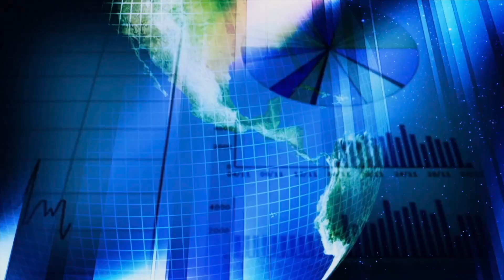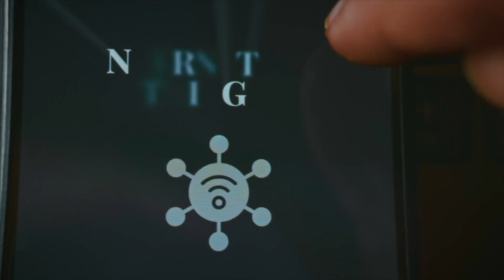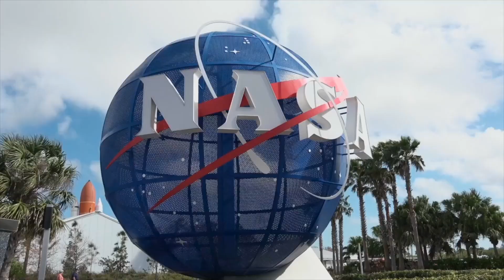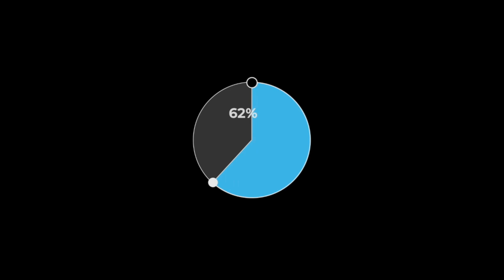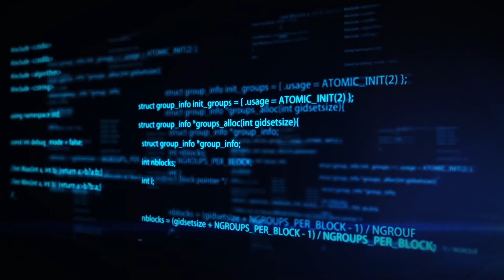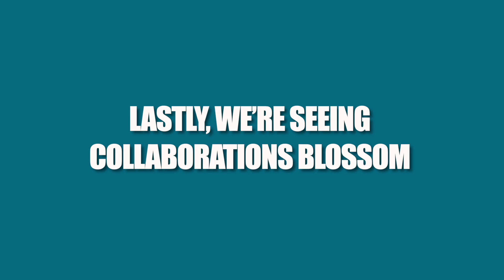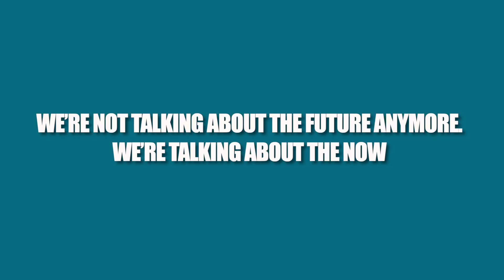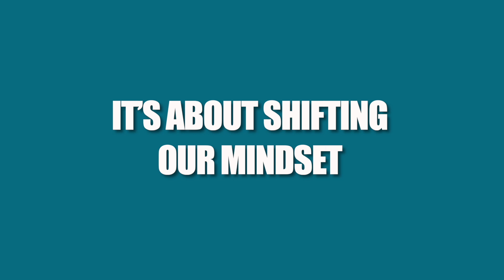AI Predicting Natural Disasters: How Technology is Saving Lives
What if we could know about an earthquake, flood, or wildfire before it even happens? This video dives into amazing new ways AI is predicting natural disasters and how this artificial intelligence technology is saving lives around the world.

From Japan getting early earthquake warnings to Canada fighting wildfire alerts with AI, and NASA using powerful AI systems with satellites – we're getting days, not just hours, of warning! Learn how AI watches seismic patterns, weather fronts, and real-time sensor data to give us critical information and rescue people.

But how accurate are these predictions? And what big challenges are still out there to make this a worldwide solution? Join us to see how AI predicting natural disasters is changing how we prepare for nature's powerful forces. We'll show you real-life examples and look at exciting future tech like quantum computing and AI-on-orbit satellites. You'll discover why AI disaster prediction might be our best friend in the fight for survival.

This isn't science fiction anymore – it's happening now! See how AI is revolutionizing disaster preparedness and making us safer. Don't miss this eye-opening look at the future of saving lives with technology.

What do you think? Could AI be our strongest ally against the next big disaster?

✅ 𝐀𝐛𝐨𝐮𝐭 𝐓𝐞𝐜𝐡 𝐀𝐈 𝐕𝐢𝐬𝐢𝐨𝐧.

Welcome to Tech AI Vision, your ultimate guide to the future of technology and artificial intelligence! Our channel explores the latest innovations in AI, machine learning, robotics, and tech gadgets. We break down complex concepts into easy-to-understand tutorials, reviews, and insights, helping you stay ahead in the ever-evolving tech world.

🔎 𝐑𝐞𝐥𝐚𝐭𝐞𝐝 𝐏𝐡𝐫𝐚𝐬𝐞𝐬:
how ai predicts earthquakes
ai disaster prediction technology
artificial intelligence in emergency management
earthquake early warning systems using ai
future of ai in disaster response
real-time ai disaster alerts
ai climate prediction tools
predictive intelligence in climate change